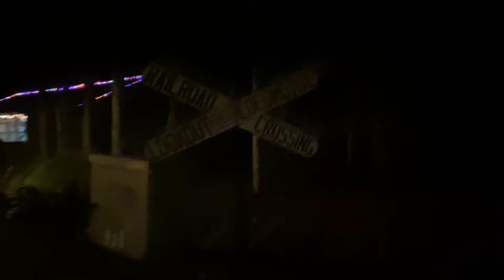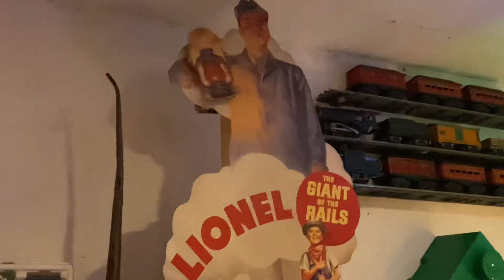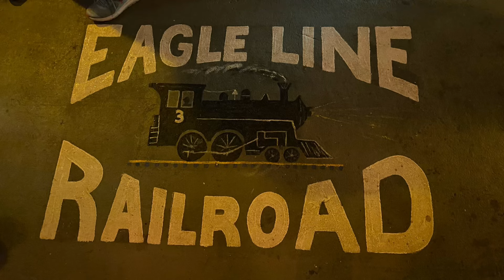Railchief74 5 Days of Christmas Spectacular (Bonus Christmas Video)🚂🎄🎁